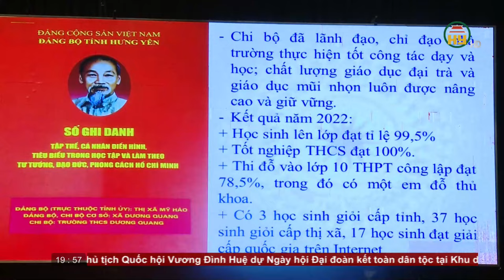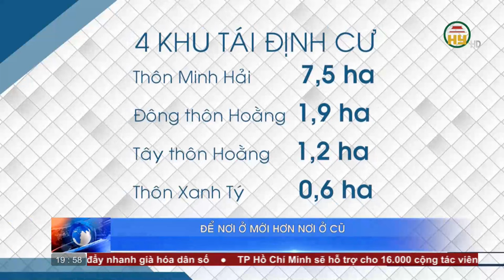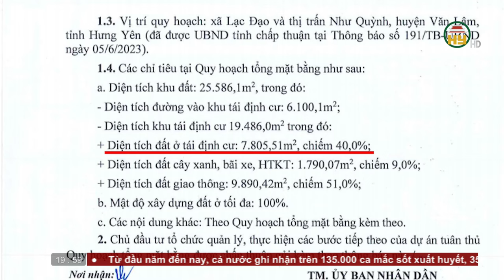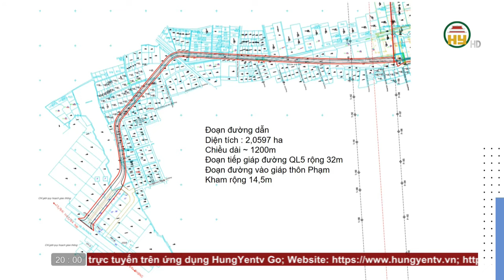Thời sự Hưng Yên thứ 7 ngày 11/11/2023